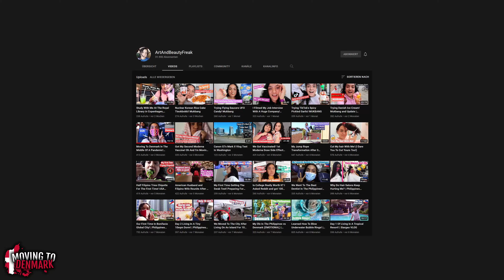Moving to Denmark 🇩🇰 | pros, cons, experiences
Moving to Denmark! In this video we'll talk about Denmark and the procedure of moving to the Danish country!
In addition, interesting facts about Denmark are shown in this video.
Largest cities: Copenhagen, Aarhus, Odense

0:00 Introduction
2:04 Flag
2:56 Economy
4:30 Intro
5:15 Migration
5:37 Upsides
9:53 Downsides
10:31 Interview
19:21 Procedure